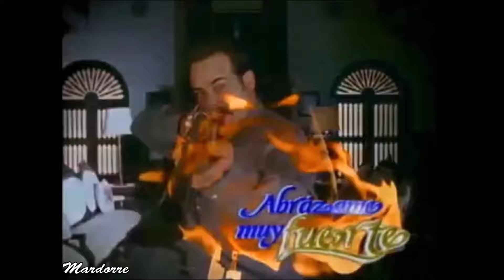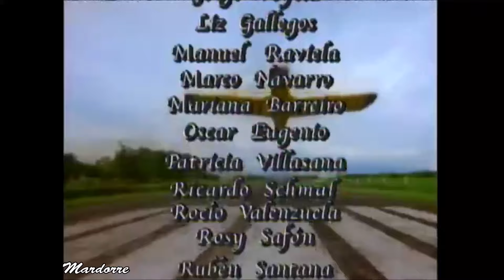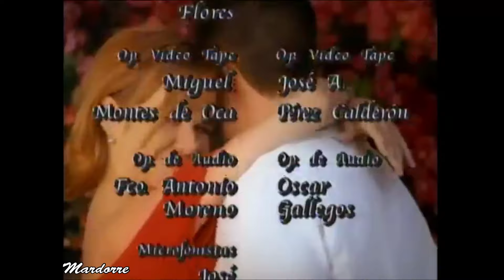ABRÁZAME MUY FUERTE -- EPISODIO 84 (capitulo 28) con Fernando Colunga y Aracely Arámbula